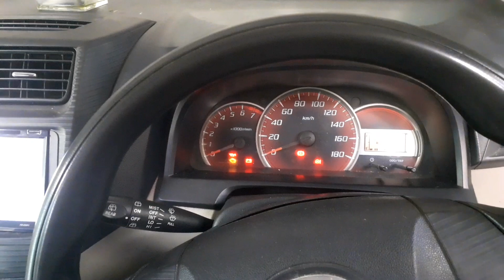Review Harga Mobil Low Budget || Daihatsu Xenia 2012 Type R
Untuk dulur-dulur yang mau membeli mobil dibawah 100 juta, mobil ini bisa jadi rekomendasi.
Daihatsu Xenia.
Bisa muat 8 orang, Bensin irit.

info selengkapnya simak video saya ini.
Terimakasih

Xenia
Xenia 2012
Xenia 2012 Type R
Review Xenia
Review Xenia 2012
Review Xenia 2012 Type R
Daihatsu Xenia
Daihatsu Xenia 2012
Daihatsu Xenia 2012 Type R
Daihatsu Xenia Type R
Review Daihatsu Xenia
Review Daihatsu Xenia 2012
Review Daihatsu Xenia 2012 Type R
Review Daihatsu Xenia Type R
Mobil Low Budget
Mobil Low Budget Daihatsu
Mobil Low Budget Daihatsu Xenia
Mobil Low Budget Daihatsu Xenia Type R
Review Mobil Low Budget
Review Mobil Low Budget Daihatsu
Review Mobil Low Budget Daihatsu Xenia
Review Mobil Low Budget Daihatsu Xenia Type R
Harga Mobil Murah
Harga Mobil Murah Daihatsu
Review Harga Mobil Murah
Review Harga Mobil Murah Daihatsu
Harga Mobil Low Budget
Harga Mobil Low Budget Daihatsu
Review Harga Mobil Low Budget
Review Harga Mobil Low Budget Daihatsu
Mobil Murah
Mobil Murah Daihatsu
Review Mobil Murah
Review Mobil Murah Daihatsu
Daftar Mobil Murah
Daftar Mobil Murah Daihatsu
Harga Mobil Murah